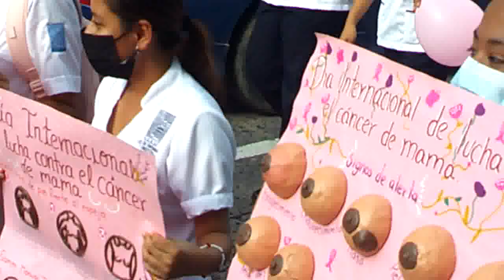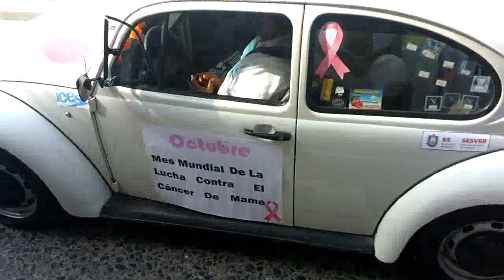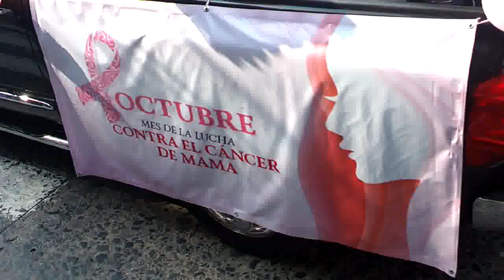24 OCT 2022 TUXPAN VÍDEO 12 ANIVERSARIO ONU